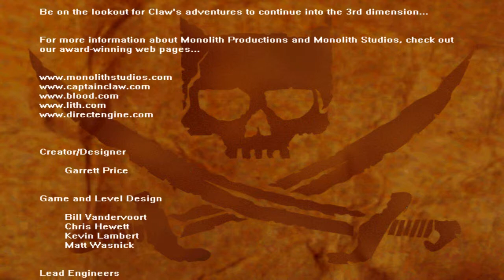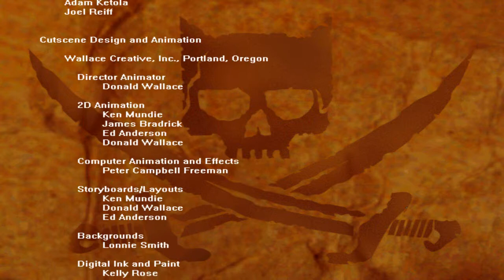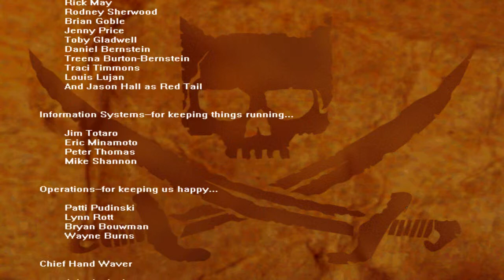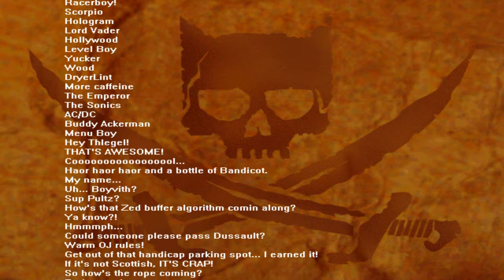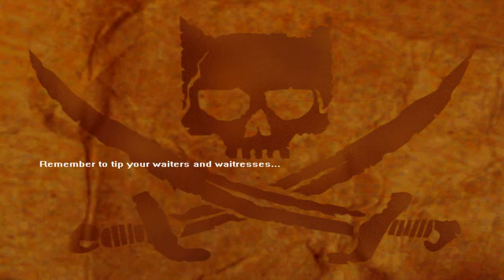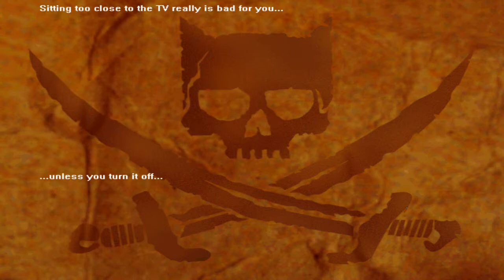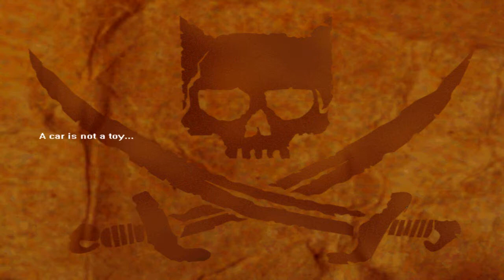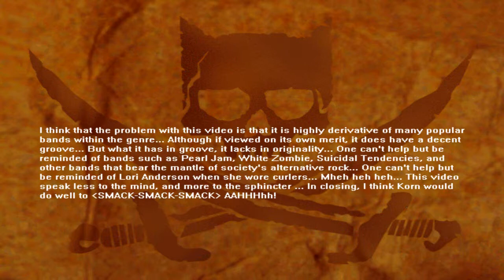Captain Claw - Credits [1.30]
Remember the speed up button... and to tip your waiters.